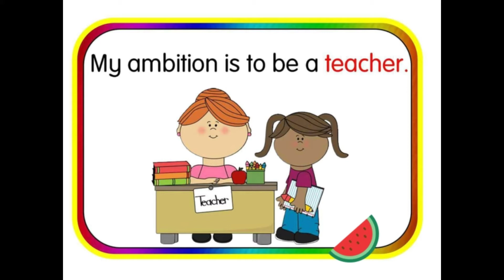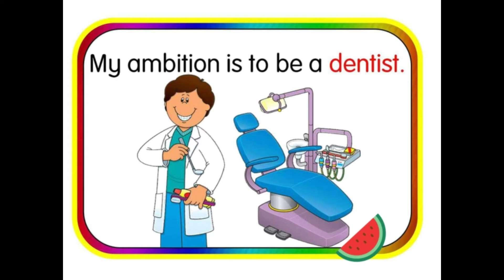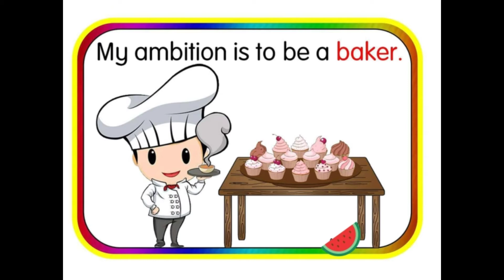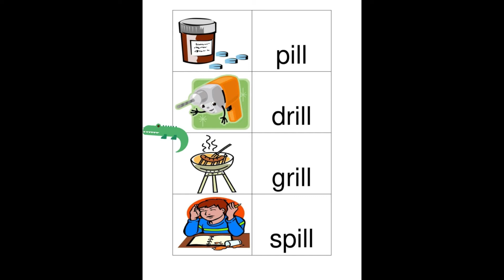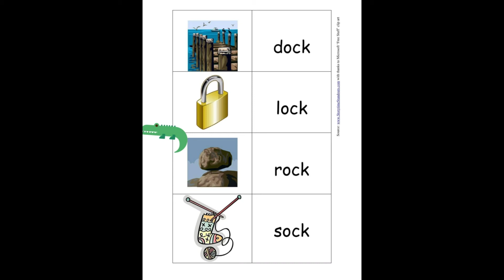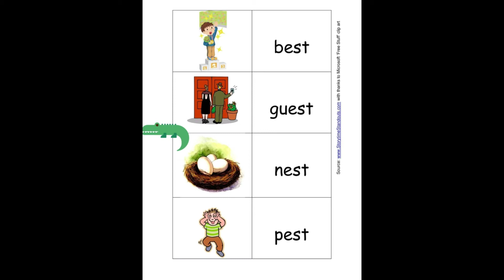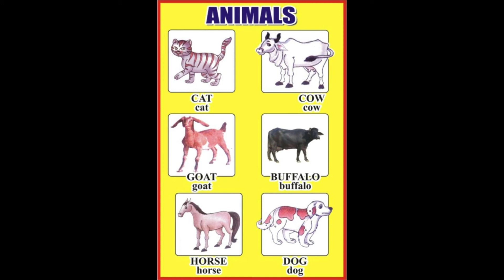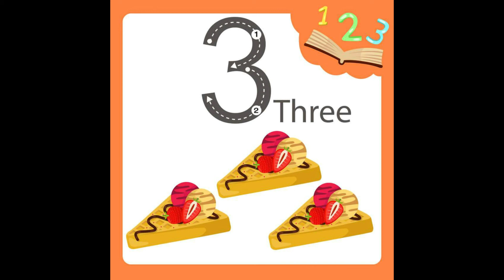Kid's Diary ( Part-2)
Kid's Diary, Ambition and numbers